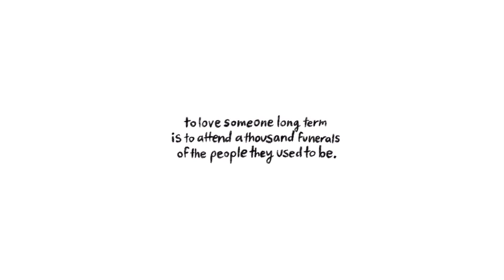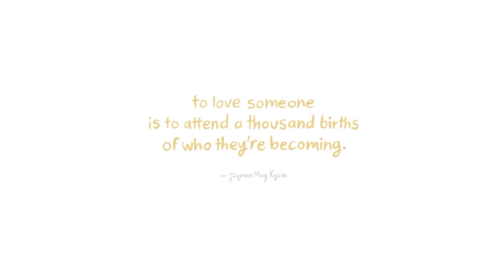1914 [AMV]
trying to get back into animation again. i have a few more old ones im trying to complete so hopefully more to come soon ♥️

song is 1914 by florist

animated with procreate + edited on my iphone